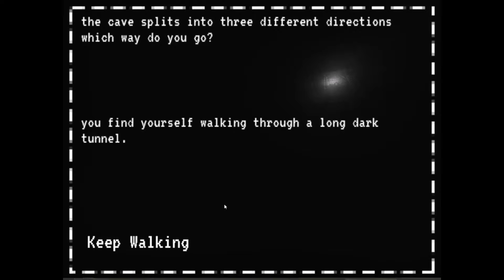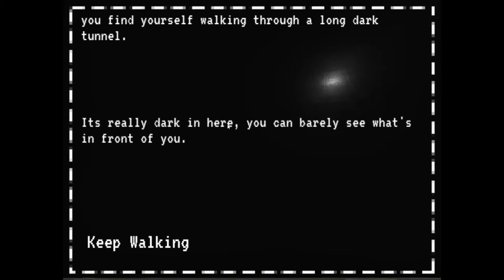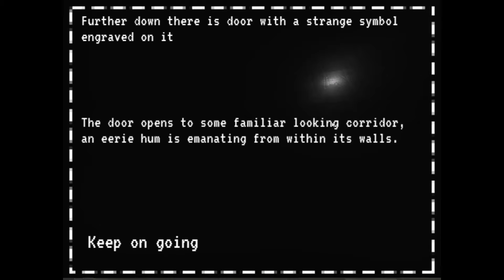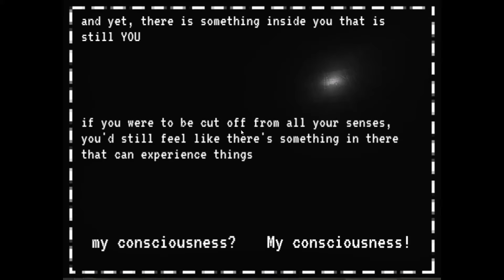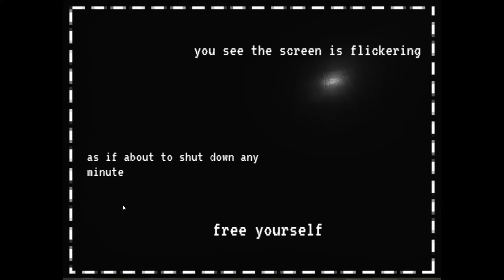Are You Real?